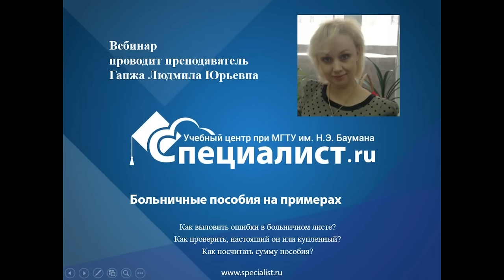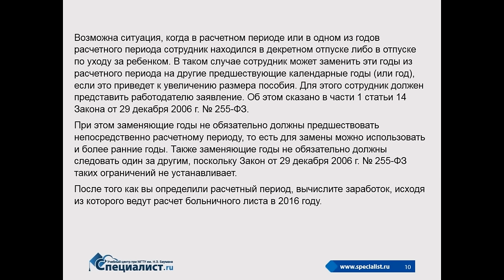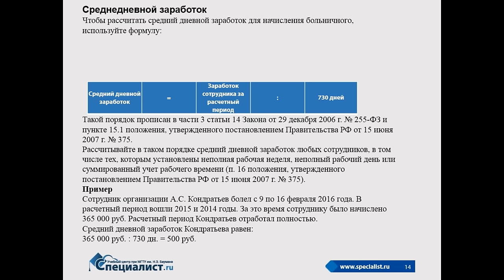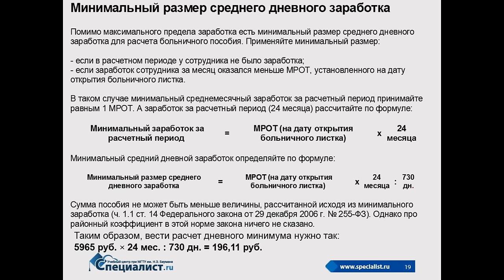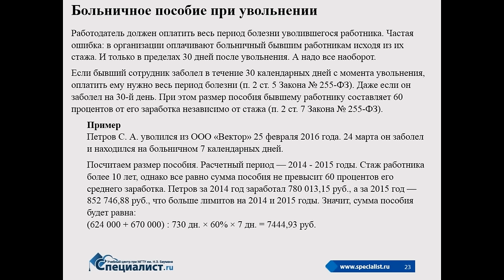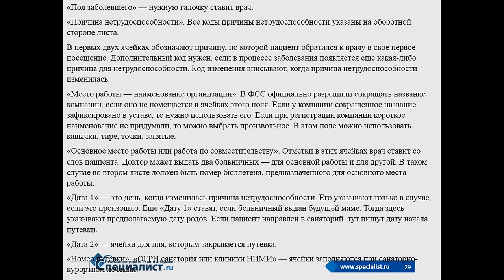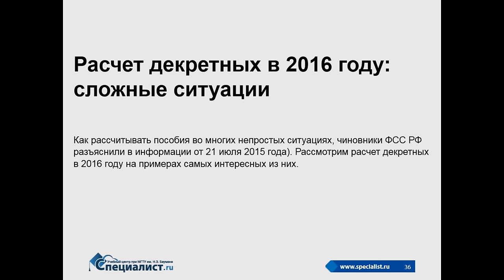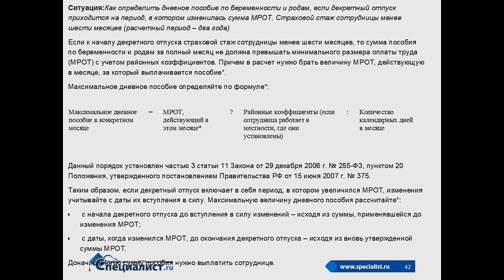Оформление пособий по больничным листам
В 2016 году и без того запутанные правила расчёта пособий по нетрудоспособности опять изменились. Право на получение пособия получили иностранные работники, а расчётный период сменился на 2014 и 2015 годы.

В ходе бесплатного семинара учебного Центра "Специалист" при МГТУ имени Баумана вы вместе с преподавателем-экспертом досконально разберете алгоритм начисления больничных и декретных, на наглядных примерах рассмотрите сложные случаи расчета данных пособий и узнаете типичные ошибки, допускаемые при расчете больничных.
Будут рассмотрены следующие темы:
- Как найти ошибки в больничном листе.
- Как узнать настоящий больничный лист или купленный.
- Как правильно посчитать сумму пособия.

Урок по расчету пособий ведет обладатель Аттестата Главбуха, превосходно владеющий всеми особенностями ведения бухучёта по ОСНО, при УСН и ЕНВД, имеющий опыт работы в производстве, строительстве, розничной и оптовой торговле и сфере услуг Людмила Юрьевна Ганжа.

Курс "Бухгалтерский учет. Теория и практика"